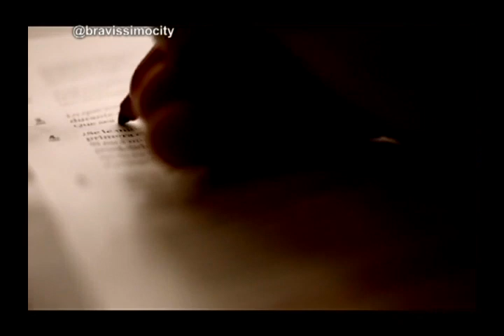Bravíssimo entrevista marcela carvajal y patrick delmas parte 1